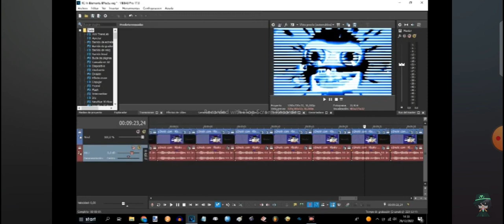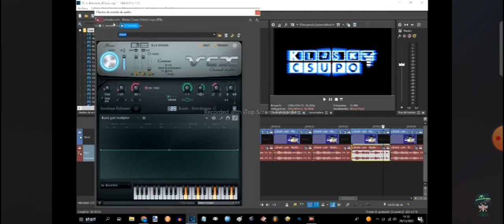How to Make Einsteinium Effect